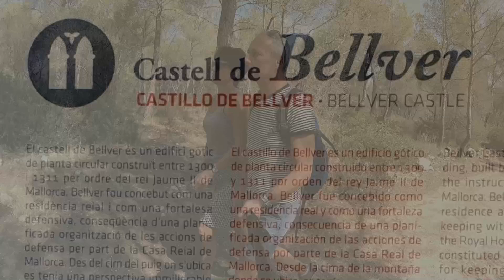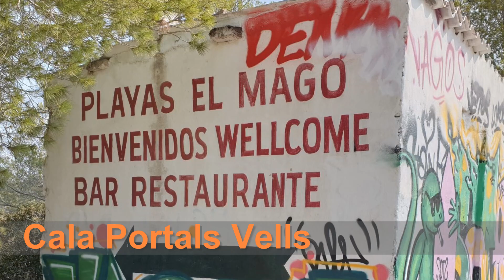Mallorca 2019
Nachdem unser Flug schon vier Stunden später losging, mussten wir auch noch wegen Gewitter auf Menorca ausweichen. Nach sehr kurzer Nacht ging`s dann am nächsten Tag nach "Malle". Nach der Hälfte des Urlaubs ging auch noch der Reiseveranstalter pleite. Aber wir hatten Glück, konnten unseren Urlaub normal zu Ende bringen...